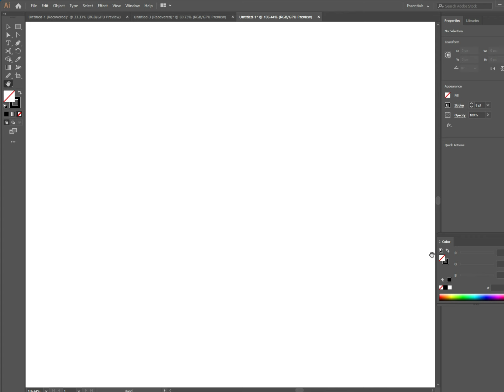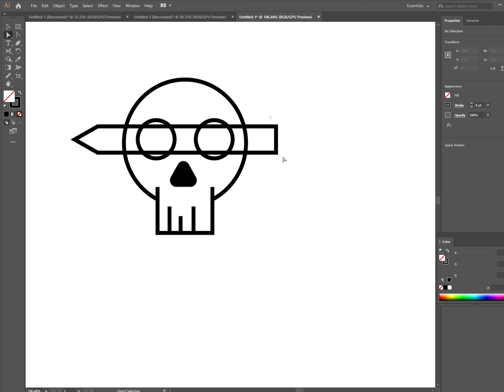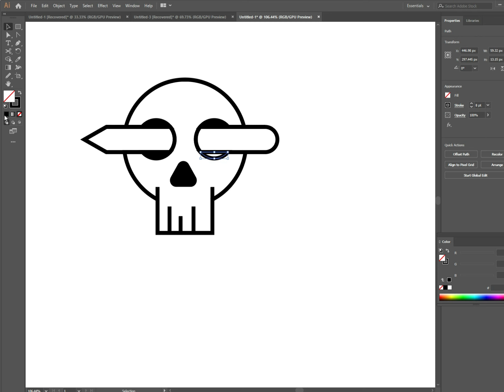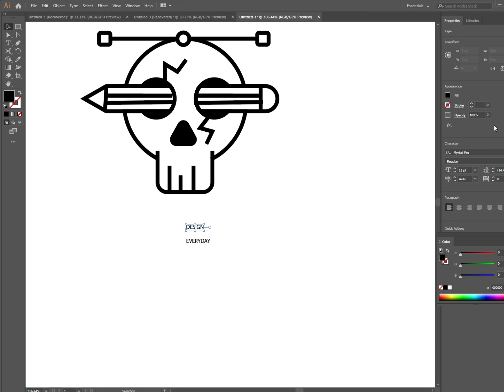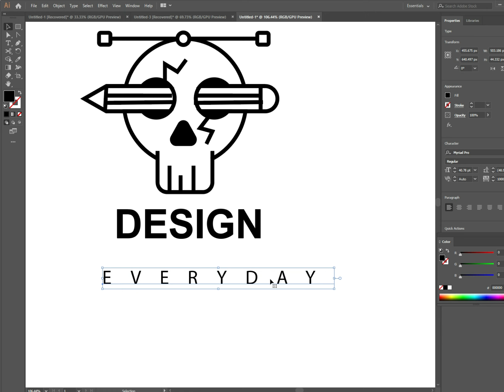How to Design a T-shirt Design in Illustrator | logodesignprocess | SoftAsia Design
This video is for practice and inspired from Muhammad Ashraf, please must credit the original designer at